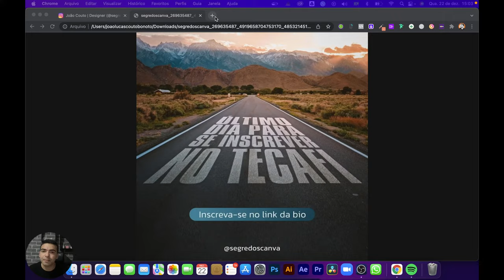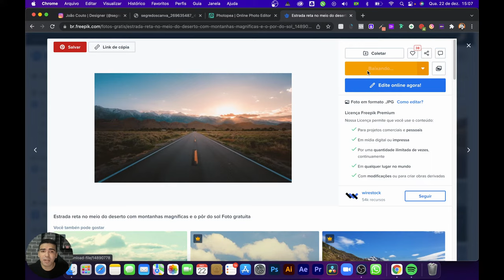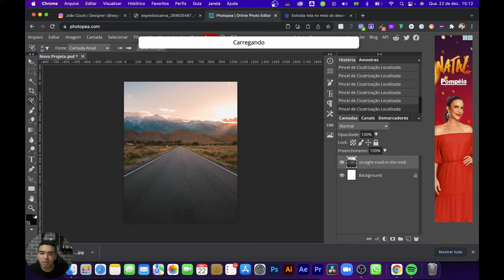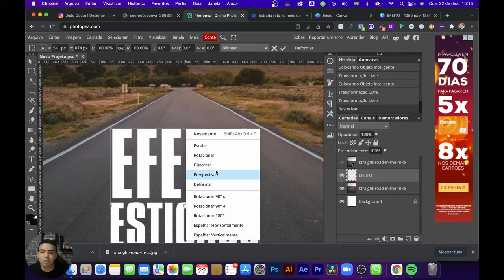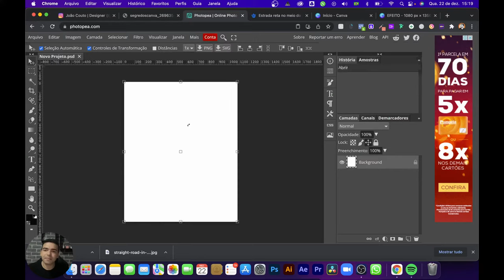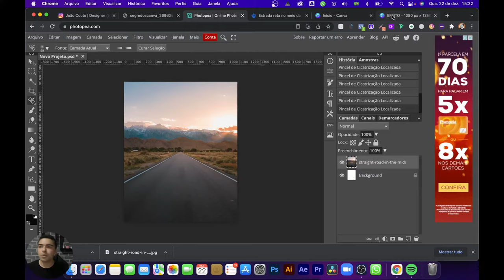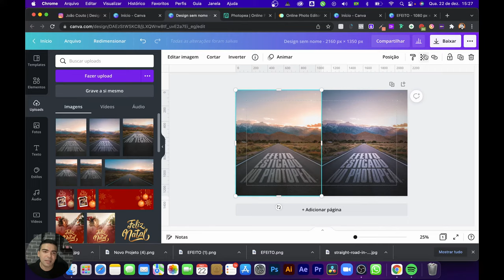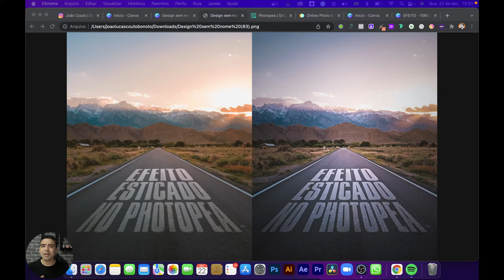Live #50 - Efeito no Photopea - Segredos do Canva